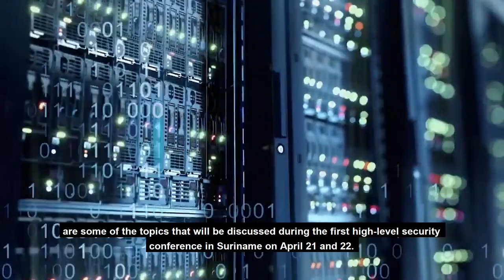INFOMERCIAL HLSC ENGLISH